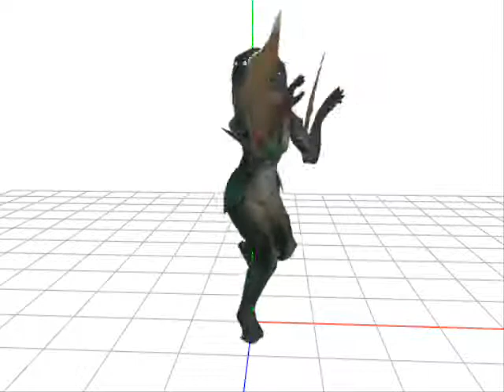MMD Newcomer Twilight Princess Zoras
models were converted from Twilight Princess by Valforwing
bones added by NiladTheRouge  AUSOME WORK!

Argorok Dragon Stage and Dragon Helm available on Devaiantart in
MMD Twilight Princess Items 4

Zora model's are currently WIP and until nylan-san completes them I can only offer the converted zora with no bones.

No Boned Zora, Zora Spear, and Zora Helm found in
MMD Twilight Princess Items 3 on Deviantart.

song. Nyan Nyan Ni Hao Nyan
dance Nyan Nyan